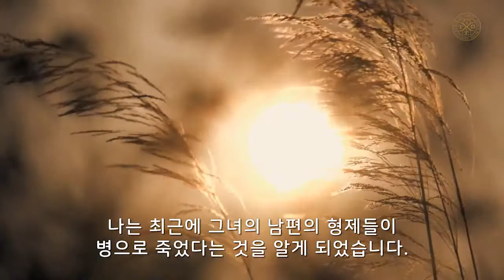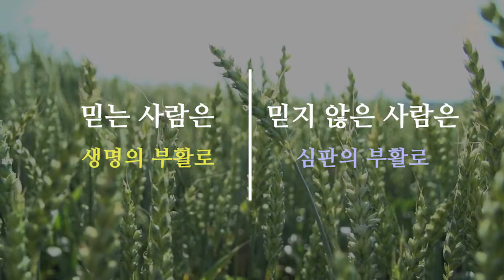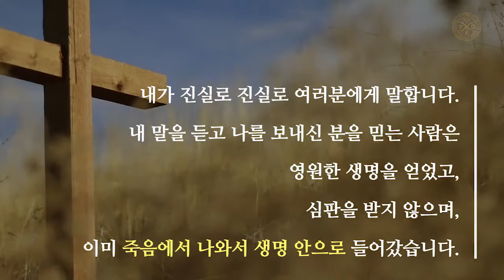01 죽음에서 생명으로 옮김(Korean)